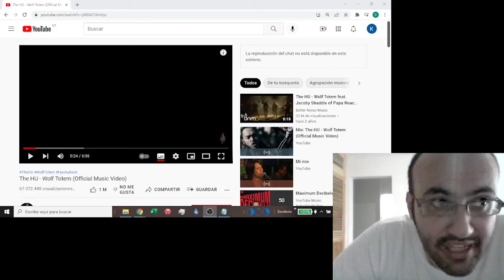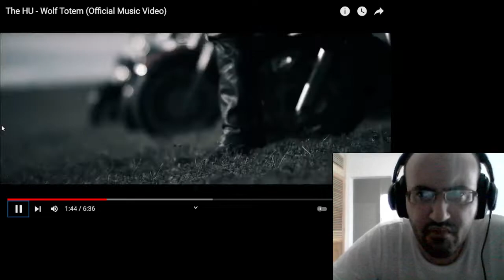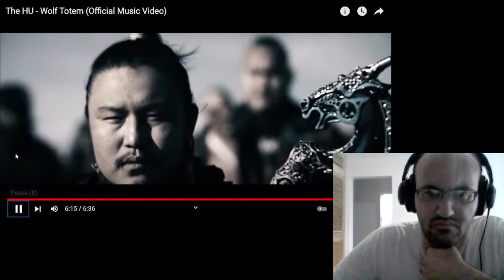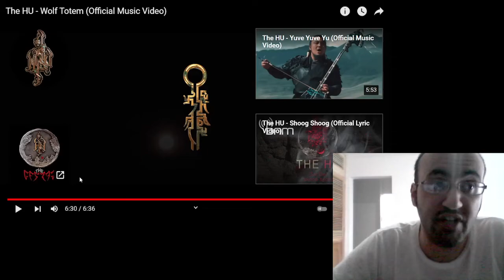The HU - Wolf Totem FIRST LISTEN! THAT WAS DIFFERENT, BUT STILL GOOD...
Hello, I'm Karlo V. and I love reacting to music, old and new, rock, metal, any genre! and I also love to react to series trailers and fan tributes.